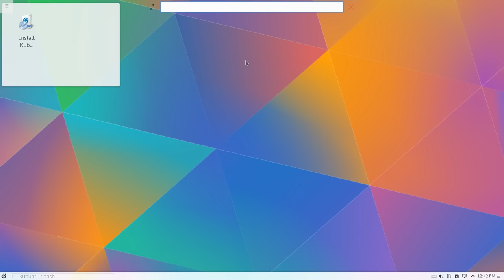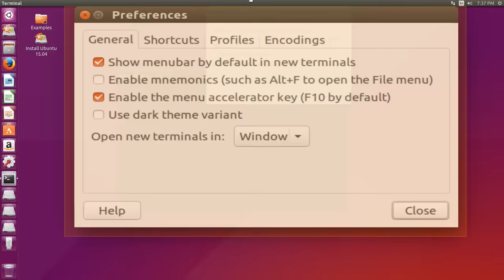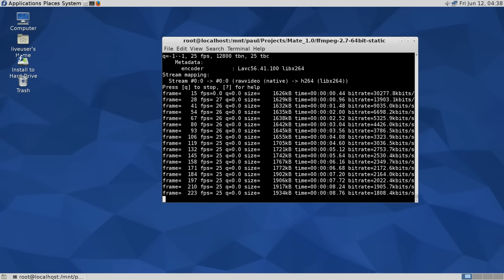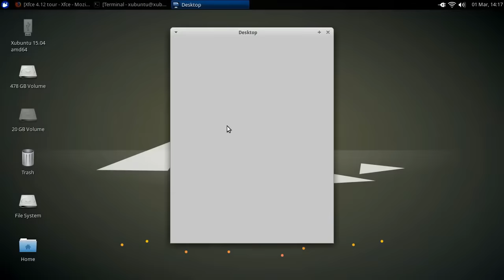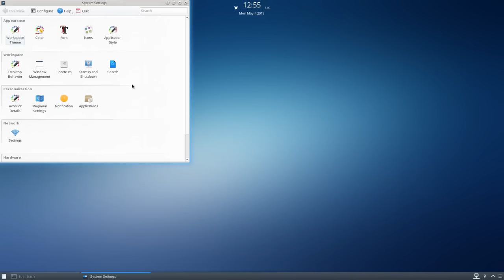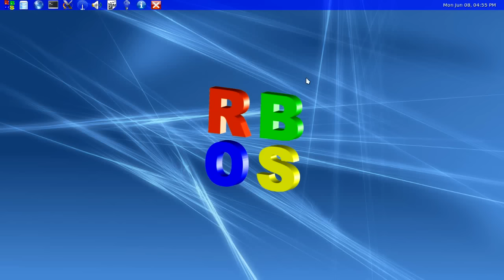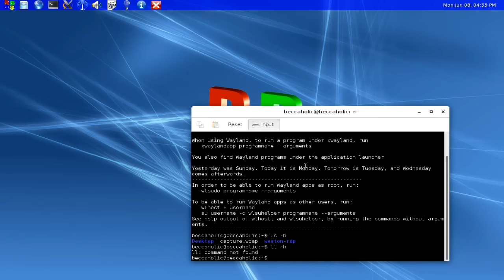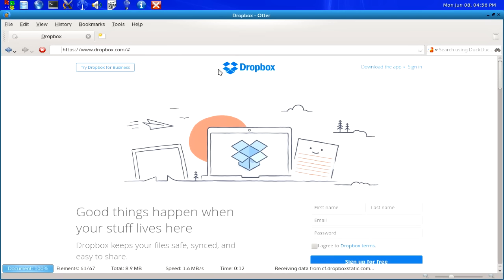Top 10 Best Linux Desktop Environments | Open Voting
01:00 GNOME 3.16
02:00 KDE Plasma 5.3
03:00 Unity 7
04:00 Pantheon(ElementaryOS 0.3)
05:00 Cinnamon
06:00 MATE 1.10
07:00 Xfce 4.12
08:00 Budgie DE (Solus OS)
09:00 Hawaii DE (Maui Linux)
10:00 Weston Shell on Wayland